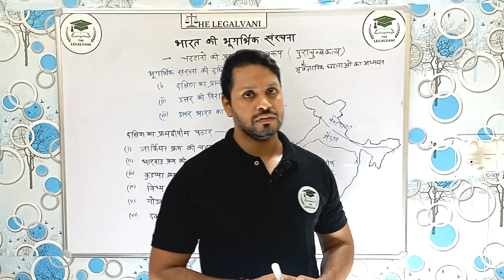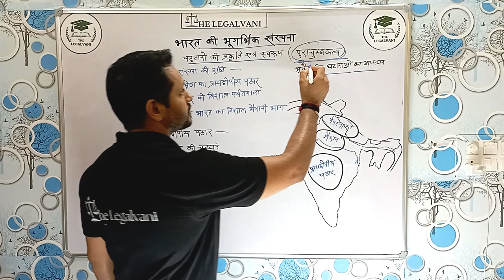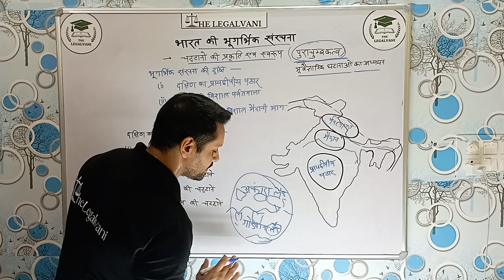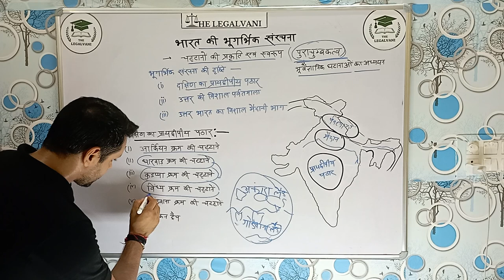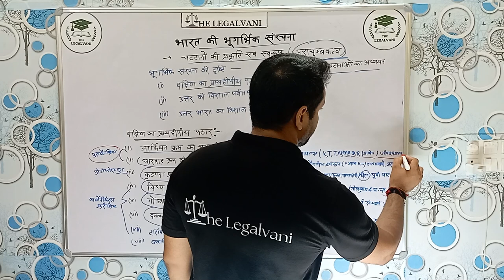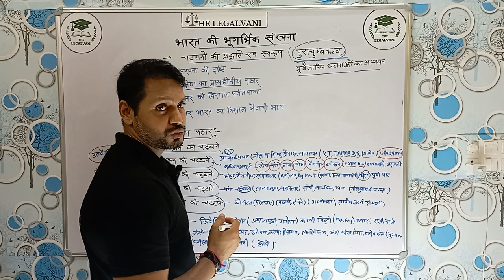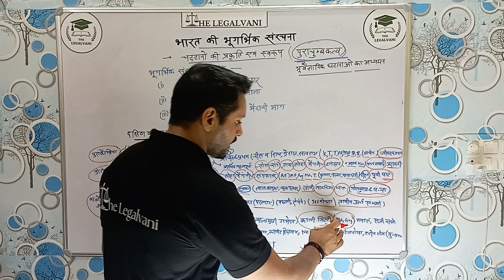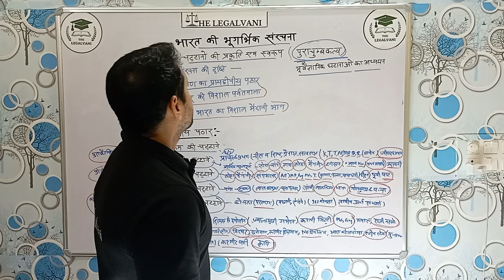भारत की भूगर्भिक संरचना ( भाग - 1 ) | Indian Geography | @Thelegalvani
भूगोल को रटने से ज़्यादा महत्वपूर्ण है उसके कॉन्सेप्ट को समझना ..।इस वीडियो के माध्यम से मैं दिलीप शंकर यादव आपको भूगोल के फ़ण्डामेण्टल को समझाने के साथ साथ उसके प्रश्नों पर विस्तार पूर्वक बात की है । आपको इस वीडियो के माध्यम से SSC, Banking, PCS, PCS J, UPSC जैसे सभी प्रतियोगी परीक्षाओं में शत प्रतिशत सवाल मिलेंगे ।